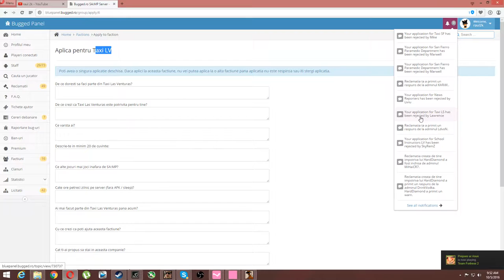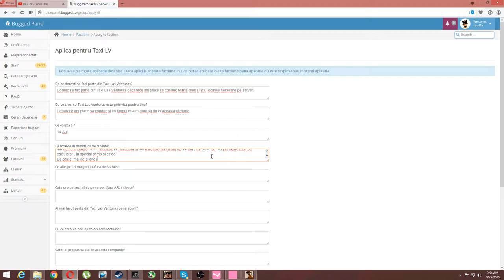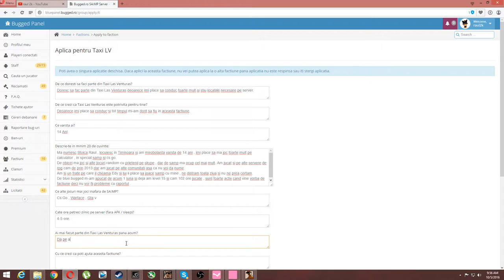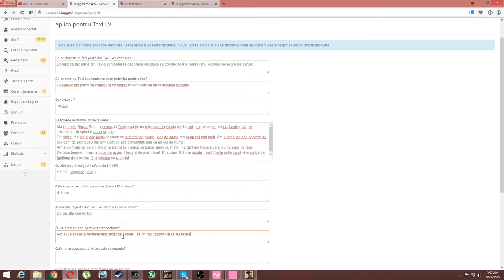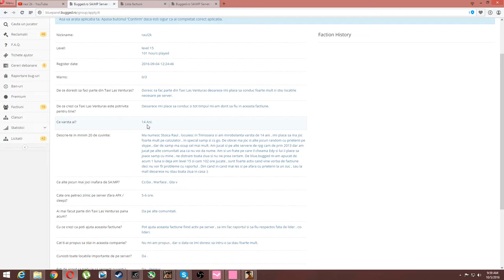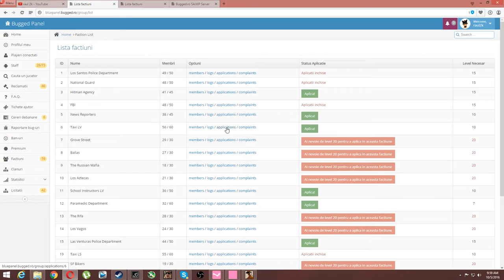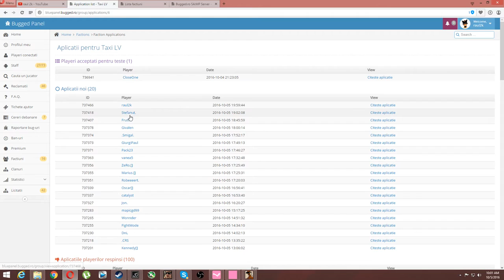Gta SA:MP | BuggedRPG | #45 Aplicam in Taxi LV !